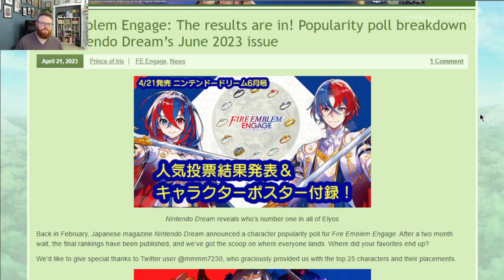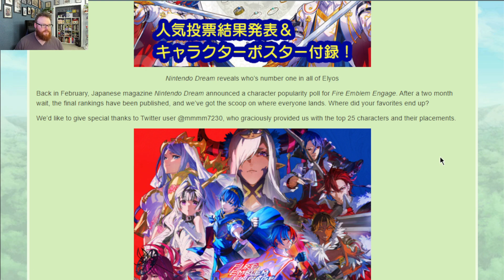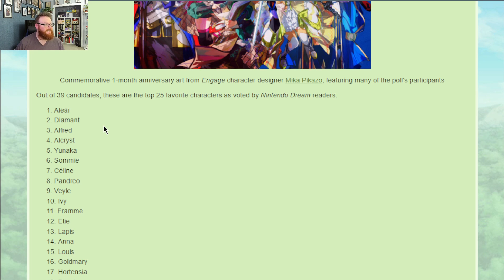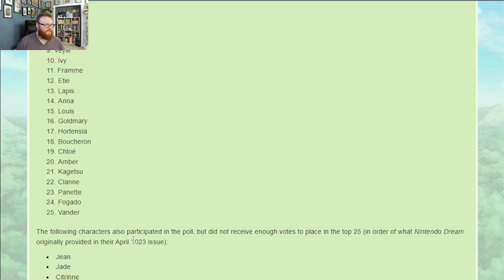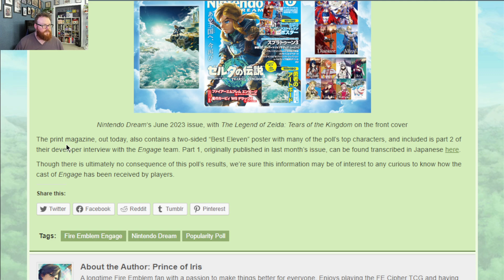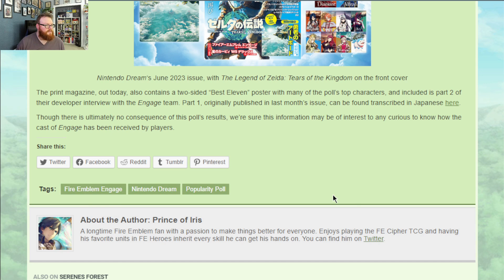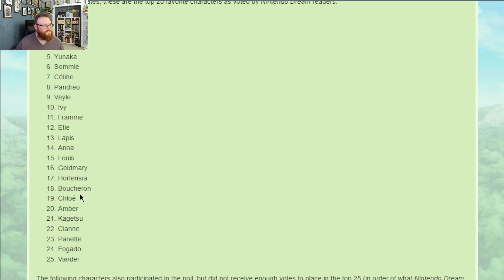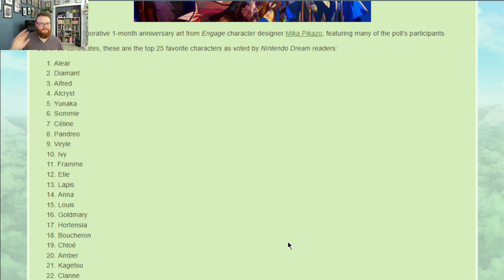These Fire Emblem Engage characters will win CYL8...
Looking at the most popular Fire Emblem Engage characters according to a Nintendo Dream poll.